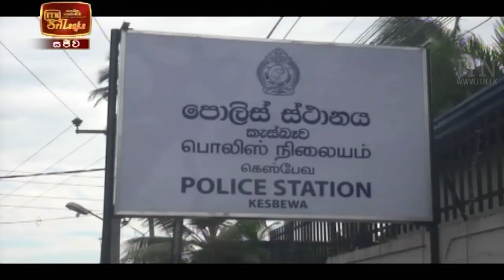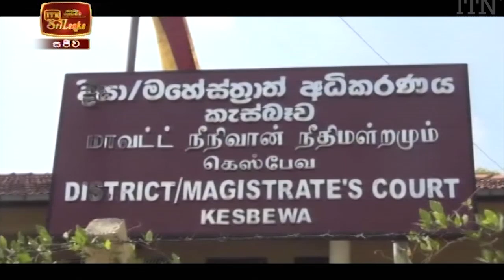ITN News 2021-11-24 | 12.00 PM